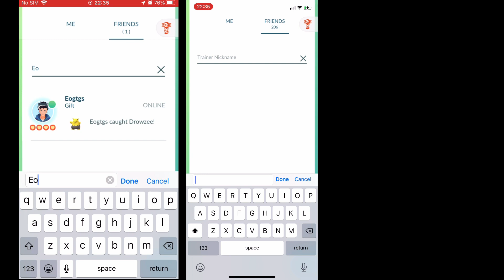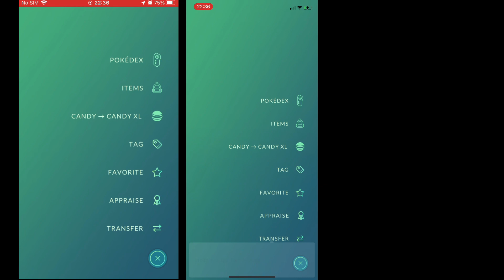GIRITINA SPECIAL TRADE POKÉMON GO